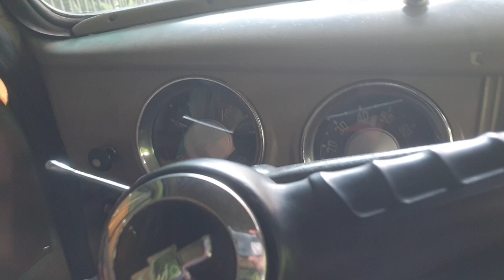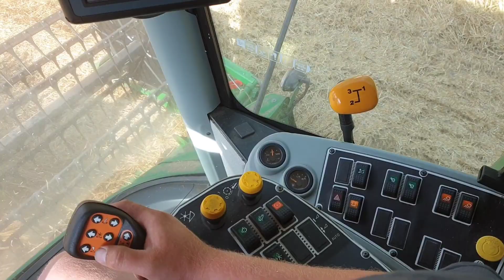Bizon Kombajn Przysucha Ugryź owczarek niemiecki szczeniak Rita Amstaff Ogród Chevy Pickup